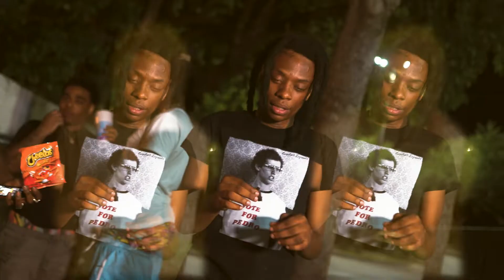YG Ivy ft. Lil Moby 7.62 - Throwing' Rockz (Official Video) Dir.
Dir. by @C.Hemfilms